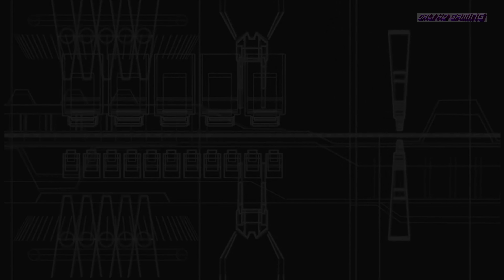Homeworld Remastered PC 4K Gameplay 2160p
Homeworld Remastered Collection
Developer: Gearbox Software
Publisher: Gearbox Software
Genre: Simulation, Strategy
Release Date: 25 Feb, 2015
Platform: Windows
Mode: Single player, multiplayer

The Homeworld games have been painstakingly re-mastered with key members of the original development team and taking critical influence and assistance from the passionate fan community. The Homeworld Remastered Collection introduces Relic's acclaimed space strategy games Homeworld and Homeworld 2 to modern players and operating systems using the newest sophisticated graphics rendering technology, plus a fully remastered score and new, high fidelity voice recordings by the original actors.

As a free bonus, this collection also includes original, non-remastered versions of Homeworld Classic and Homeworld 2 Classic, preserving the purest form of the original releases with compatibility for modern operating systems.

Features:
-Build and battle with more than 100 space ships
-Updated high-res textures and models
-New graphical effects
-Support for HD, UHD, and 4K resolutions
-New audio mix using original source effects and music
-Cinematic scenes recreated in beautiful high fidelity by original artists
-Mod support and mod tools
-Bonus archival versions of Homeworld Classic and Homeworld 2 classic, preserving the purest form of the original releases with compatibility for modern operating systems
-Access to the Homeworld Remastered Steam Multiplayer Beta beginning February 25: play Homeworld races against Homeworld 2 races with up to eight players on 23 maps, plus brand new game modes

Minimum System Requirements:
OS: Windows Vista
Processor: 2.2GHz Dual Core Processor
Memory: 1 GB RAM
Graphics: NVIDIA GeForce 8800 GTS (512MB) / ATI Radeon HD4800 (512MB)
Hard Drive: 20 GB available space
Additional Notes: * Game engine uses OpenGL3.3 It is important that you get the latest drivers for your video card to ensure compatibility with this product.

Recommended System Requirements:
OS: Windows 7
Processor: 2.3 GHz Quad Core Processor
Memory: 4 GB RAM
Graphics: NVIDIA GeForce GTX 560 / ATI Radeon HD 5850 (1GB VRAM)